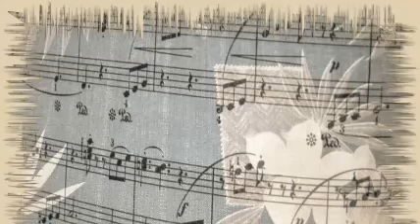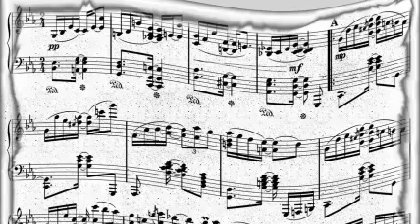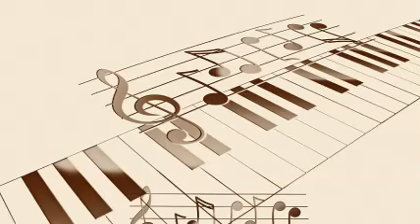Dick Haymes & Song Spinners - You'll Never Know